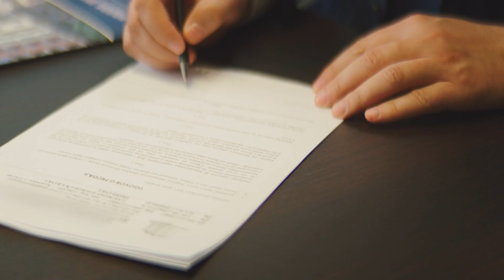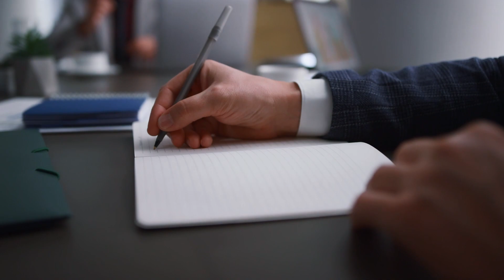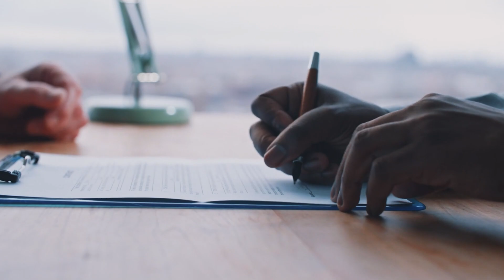Living Documents: Durable Power of Attorney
Hear from ELG Estate Planning founder and top Estate Planning Attorney Lynn St. Louis as she reviews your Durable Power of Attorney.